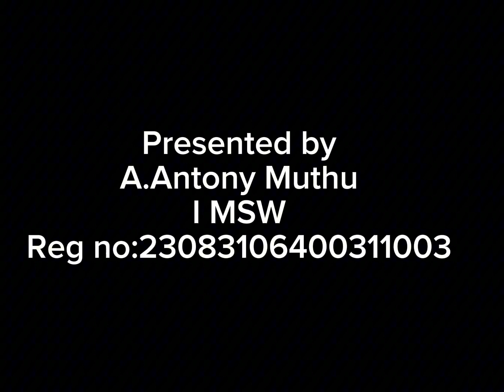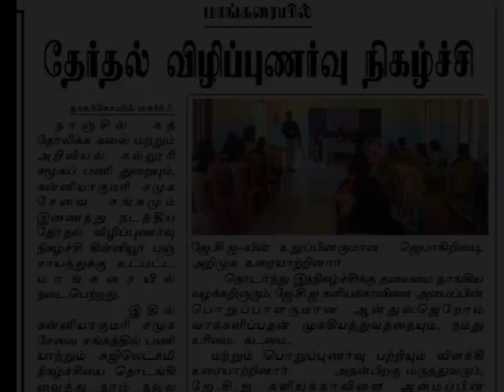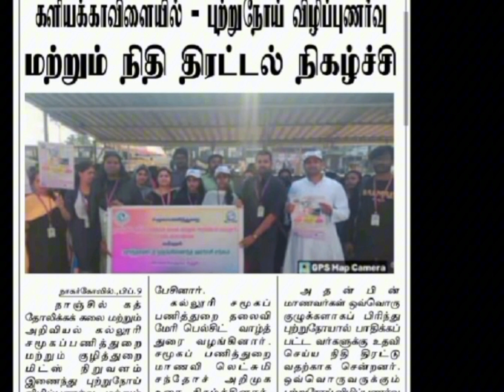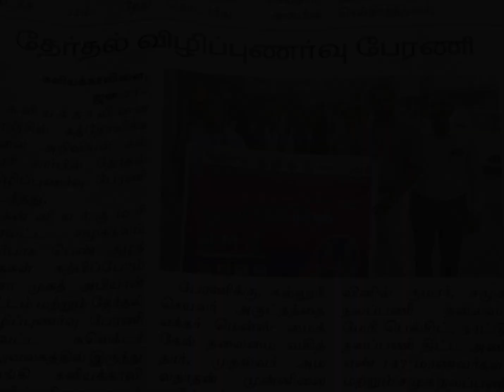Alternative Media Paper in MSW Studies, 2nd Semester.